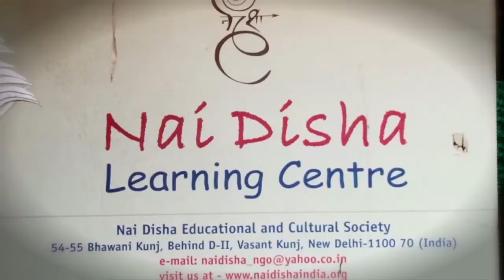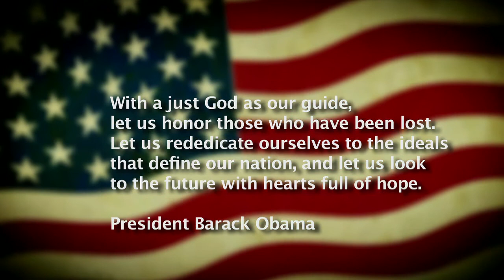9/11 National Day of Service and Remembrance by the Embassy